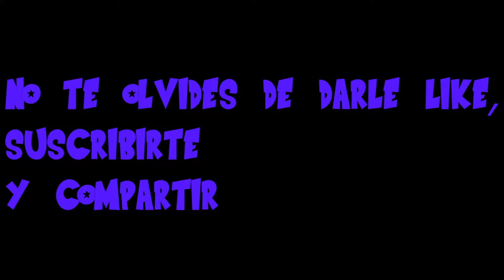PAINTBALL EN MINETSII FUUUUUUUUUUUUU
Volvemos a Minetsii, esta vez, jugando al paintball.

Like, compartir y sub ayudan mucho.

I.P. del sever: minetsii.es (NO PREMIUM)